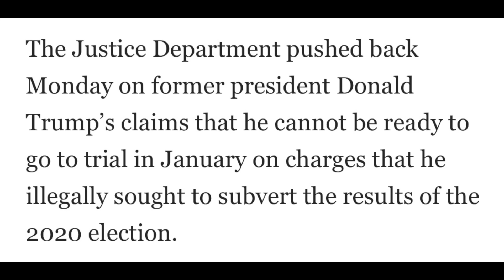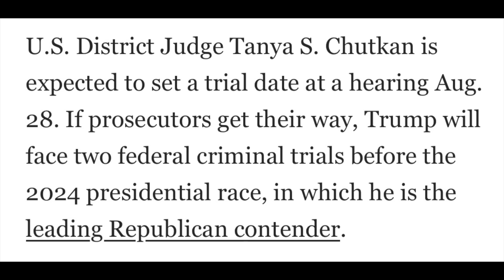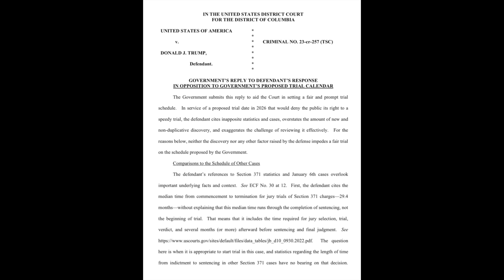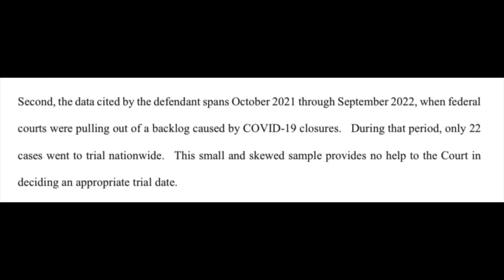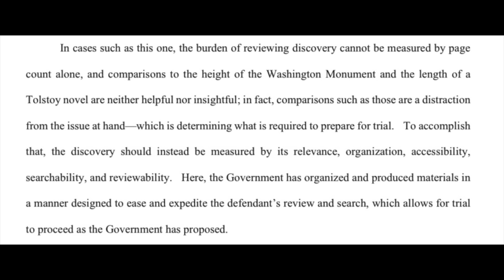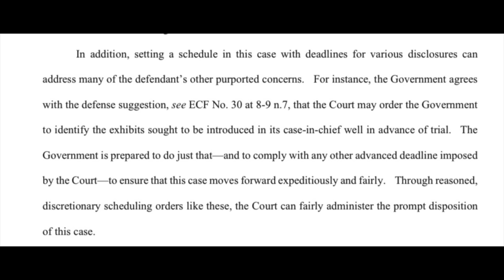Trump's lawyers push for April 2026 trial in DC election theft case, & Jack Smith pushes back, hard.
Donald Trump's lawyers made an absurd request of Judge Tanya Chutkan, asking her to put off Trump's DC trial for attempting to overturn the results of the presidential election until April 2026.

Special Counsel Jack Smith and his team of federal prosecutors just filed their reply, and they debunked and/or put in accurate context the ridiculous claims Trump's lawyers dumped into their court filing.

In reading Smith's 6-page court filing, it becomes crystal clear that, in Smith and his team, we the people have a fierce advocate for a speedy trial, for the rule of law, and for the pursuit of justice. And justice matters.